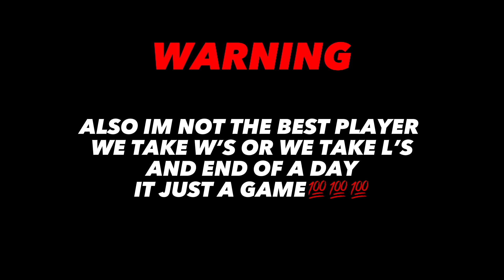“OUR SIXTH TIME GETTING 3 DUBS IN A ROW IN ONE DAY🔥🔥” FORTNITE ZERO BUILDS FT. Q AND KENNY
JESUS CHIRST HOW MANY TIMES WE GETTING 3 DUBS IN A ROW IN ONE DAY MAN WE NEED A BREAK AFTER THIS LOL BUT ON A SERIOUS NOTE GREAT GAME EVERYONE🔥🔥🔥🔥👍🙏💪💪💯💯

GGS TO EVERYBODY IN THESE MATCHES MAN YOU GUYS PLAYED WELL👍👍🔥💪🐐💯

KENNY

FOLLOW YOUR DREAMS TO SUCESS KOD GANG
CHASE YOUR DREAMS
GRIND TIME GANG